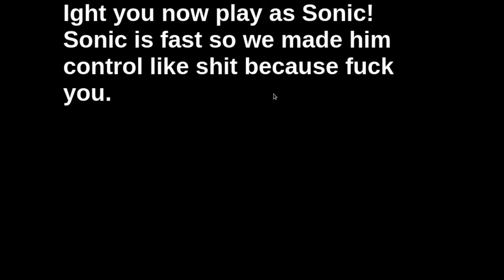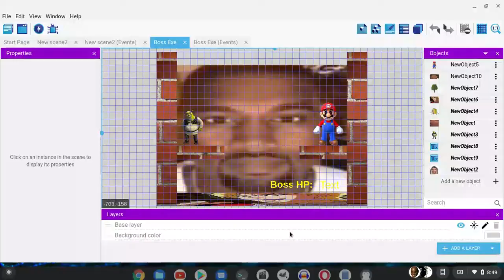Spoon Game Test5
Mario is a placeholder will be changed later.